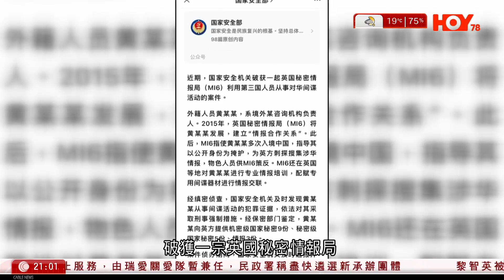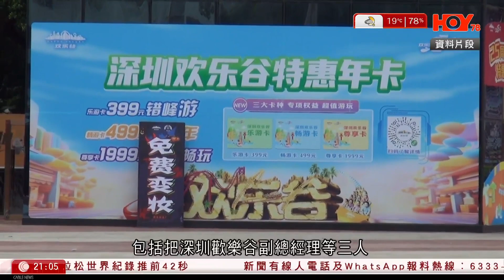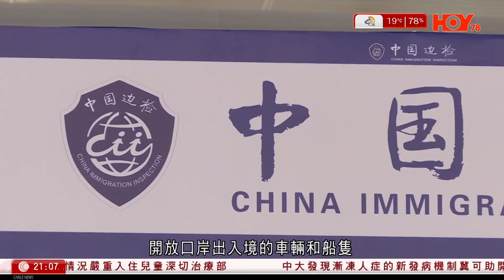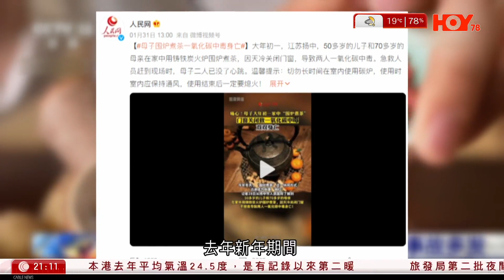有線新聞 中國在線｜英國涉利用第三國人員從事對華間諜活動 國家安全機關拘捕涉案外籍人士 ｜習近平在二十屆中央紀委三次全會上發表重要講話 指堅決打贏反腐敗鬥爭攻堅戰持久戰｜2024年1月8日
00:03 習近平在二十屆中央紀委三次全會上發表重要講話 指堅決打贏反腐敗鬥爭攻堅戰持久戰
00:45 英國涉利用第三國人員從事對華間諜活動　國家安全機關拘捕涉案外籍人士
04:47 今年春運為期40天　民航局料民航運輸旅客量達到8千萬人次